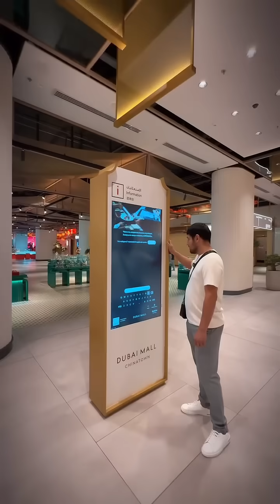𝐁𝐈𝐙𝐍𝐄𝐒𝐌𝐄𝐍 𝐗𝐎𝐓𝐈𝐍 😅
Videolarimiz sizga yoqgan bo`lsa LIKE bosib, izohlarda fikringizni qoldiring va albatta kanalimizga A`ZO bo`ling! Bu biz uchun kattagina motivatsiya bo`ladi pechenkalarim ❤️